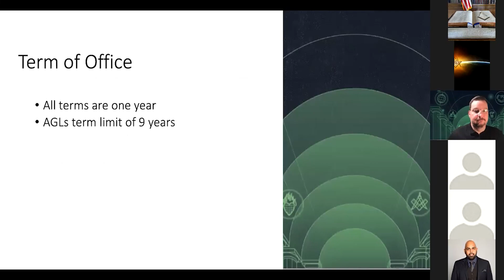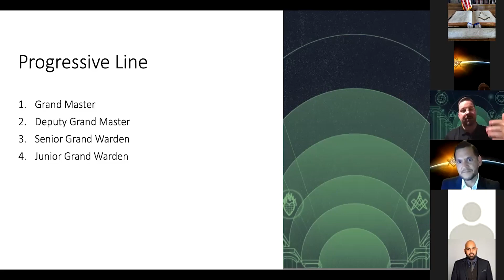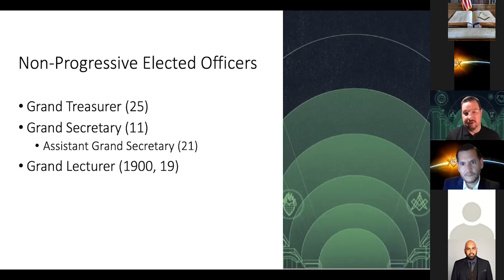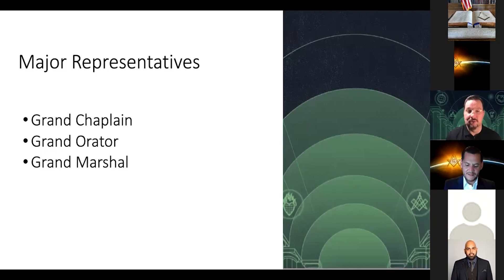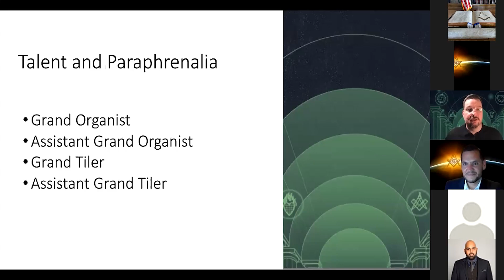Sac40 Presents Grand Lodge Secretary V.W. Allan Casalou: How CA Grand Lodge Functions and Q&A